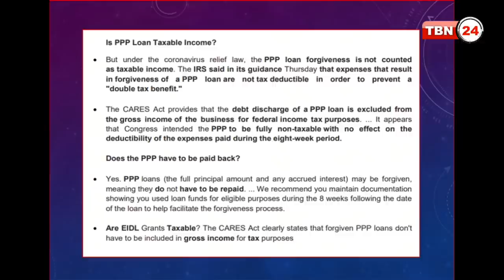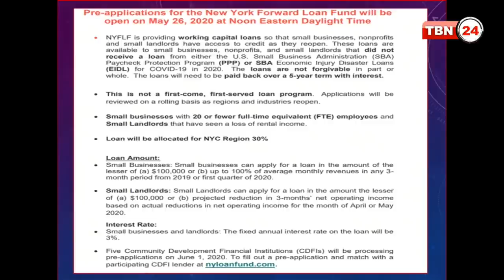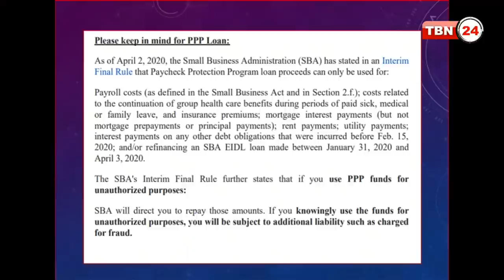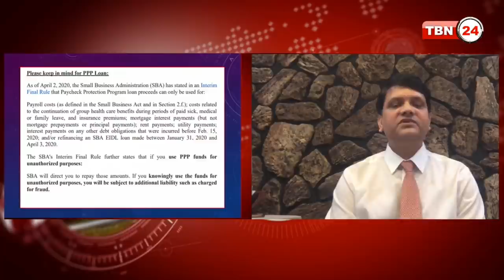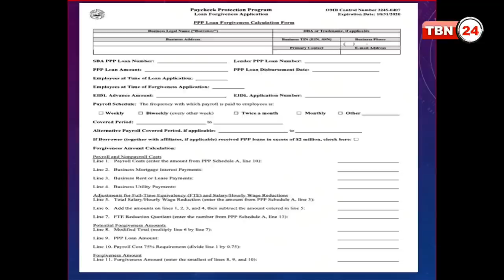TBN Analysis | EP 765 | কারা বেকারত্ব ভাতার উপযোগ্য নয়